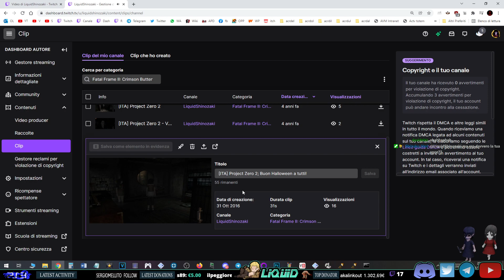Project Zero II: Crimson Butterfly - Parte 2/2